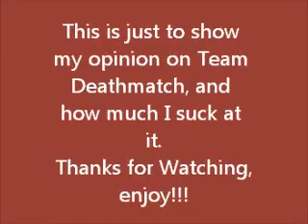Black Ops Commentary TDM on Launch + opinions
Using MPL going 16-9